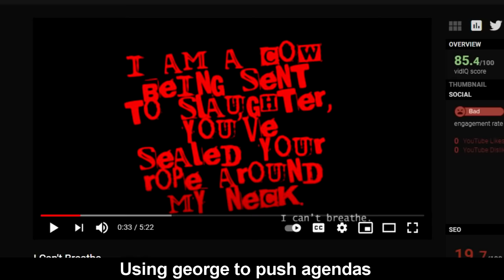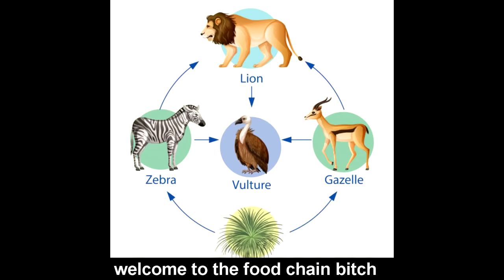That Vegan Teacher DISS TRACK (Official Music Video)